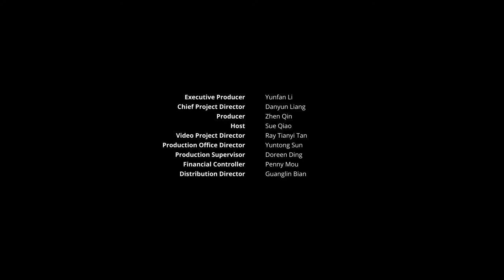Trailer for Dr. Steven Taylor on COVID-19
Dr. Taylor is a Professor and Clinical Psychologist at University of British Columbia, with his research and clinical work focusing on anxiety disorders and related clinical conditions.
Dr. Taylor's book, The Psychology of Pandemics, which he published in December 2019 was the first comprehensive analysis in pandemic-related behavioural science.